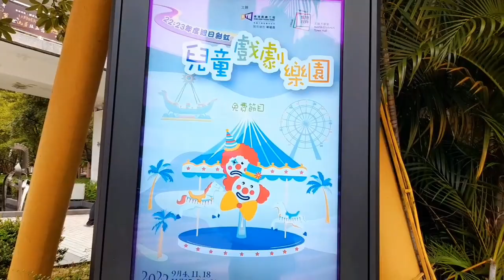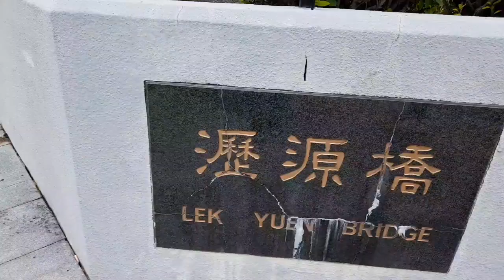TIGNAN NATIN KUNG GAANO KAGANDA ANG SHATIN PLAZA GARDEN 🥰😍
IPASYAL KO KAYO GUYS SA ISA SA PINAKAMAGANDANG PARK DITO SA HK